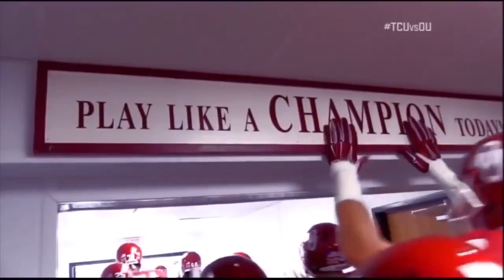2016 Oklahoma Football Hype Video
Little something to get you ready for the 2016 University of Oklahoma Football season